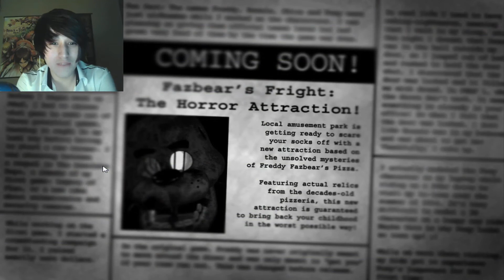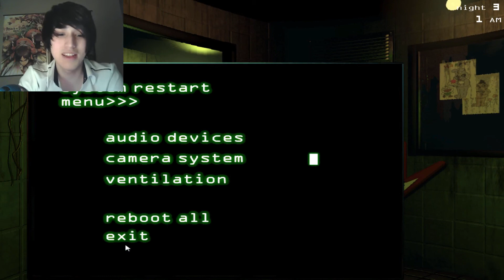Five Nights At Freddy's 3 (Night 1, 2, 3) JUMPSCARES EVERYWHERE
Finally got to play and attempt to finish this game.